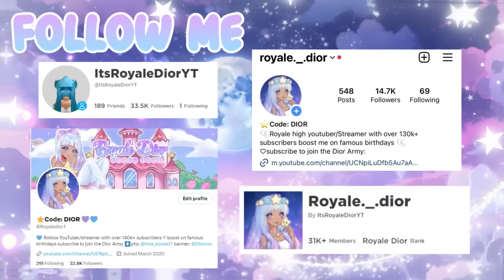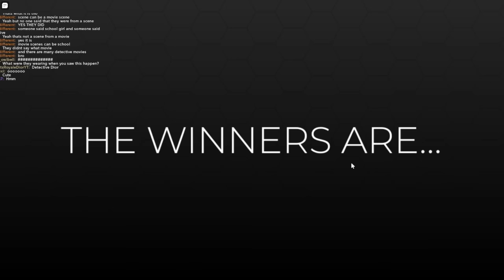BUYING CUSTOM MAKEUP IN DRESS TO IMPRESS *Is it worth it?* | Roblox Dress To Impress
Buying custom makeup in dress to impress!

︵‿︵‿୨♡୧‿︵‿︵

:･ﾟ✧:･ﾟ✧:･ﾟ✧:･ﾟ✧:･ﾟ✧:･ﾟ✧

:･ﾟ✧:･ﾟ ✧:･ﾟ✧:･ﾟ✧:･ﾟ✧:･ﾟ✧